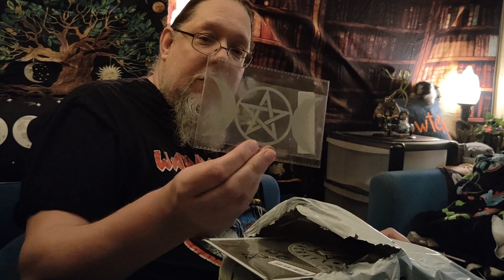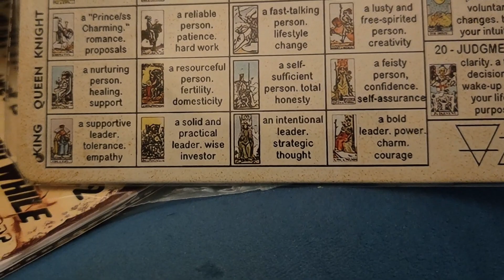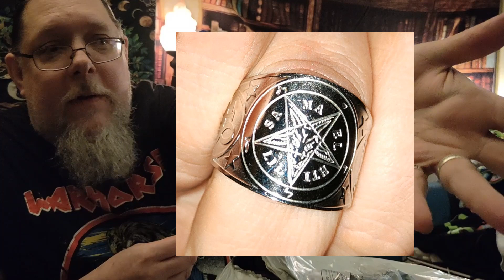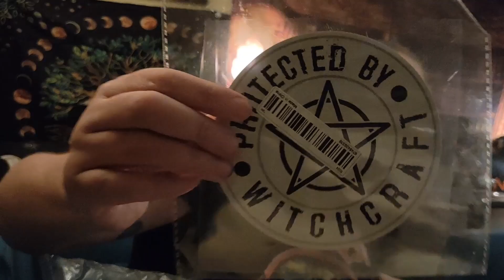Darren's First Temu Order Shopping Haul January 2024 - Clothing Stickers Witch Gothic Skulls Reaper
This is an unboxing of Darren's first order from the Chinese online store, Temu.

Is the stuff any good, or is it just cheap rubbish? We'll find out together in this video.

We release new videos at least three times a week, on a variety of various topics that interest us.